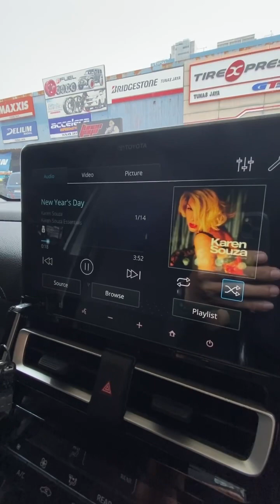TOYOTA ZENIX HYBIRD AFTER UPGRADE AUDIO PREMIUM !!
Toyota Innova Zenix Hybird

• Front Speaker Ground Zero 3 Way
• Rear Speaker Ground Zero 2 way
• Subwoofer Crescendo 110
• Dsp & Amplifier Gold Horn
• Cabel Speaker Harmonic Harmony
• Peredam Suara Ground Zero
• Busa Absober Gran Turismo

HK CarAudio 🎶🔊
🚖📍jl.industri pasar mobil kemayoran blokk12-15
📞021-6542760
Facebook hkcaraudioo
Instagram hkcaraudio